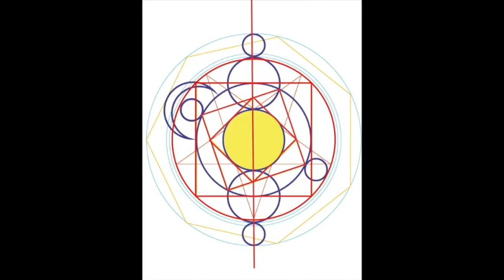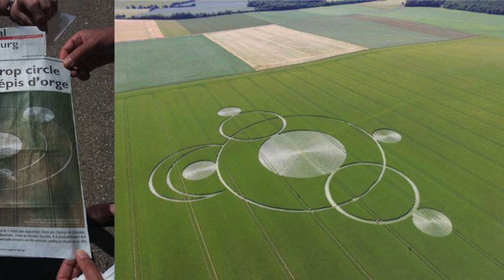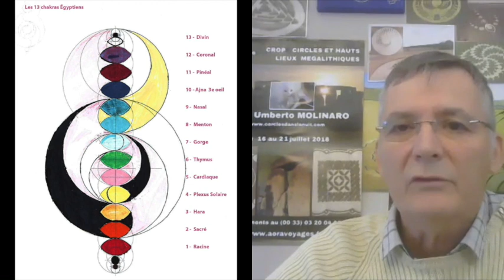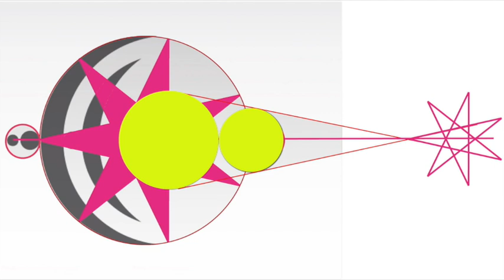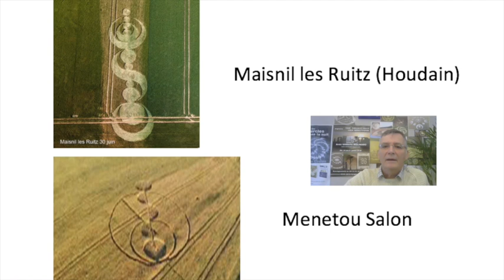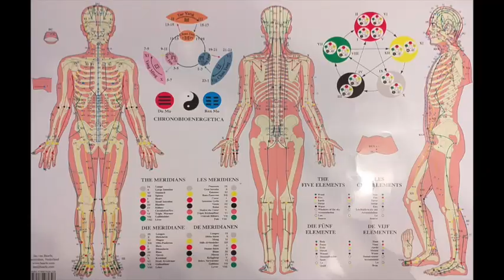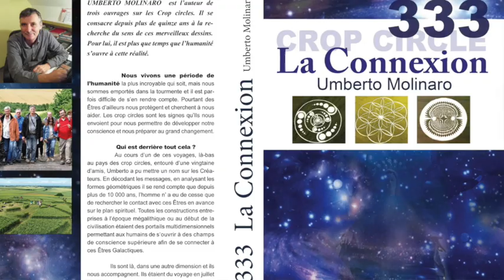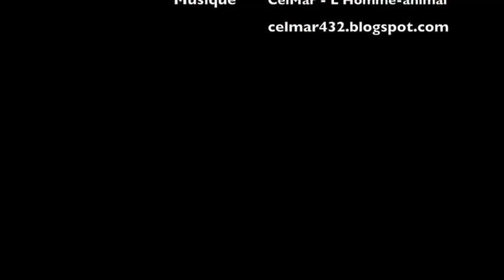CROP CIRCLES 2019 : Eté 2019, interprétations symboliques et hypothèses - Umberto Molinaro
Tous ces messages, montages et partages vous sont offerts sans condition et mes vidéos ne sont pas monétisées (je ne vous impose pas de voir des annonces publicitaires pour me financer). Si vous souhaitez donner en retour pour l'équilibre, cliquez